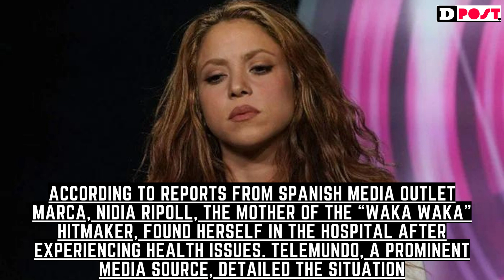Shakira Faces Health Scare in Family Following Split from Gerard Pique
Shakira, the international music sensation, has encountered a series of challenges in her life recently, primarily centered around her family’s health, in the wake of her separation from Gerard Pique. These hurdles began with her father’s health scare, and they’ve now extended to her mother, Nidia Ripoll, who has reportedly fallen ill.
According to reports from Spanish media outlet Marca, Nidia Ripoll, the mother of the “Waka Waka” hitmaker, found herself in the hospital after experiencing health issues. Telemundo, a prominent media source, detailed the situation, explaining that Nidia started feeling unwell last Friday, leading her to seek medical attention to rule out any serious underlying health problems.
In a touching display of maternal support, Shakira wasted no time and promptly flew to Barranquilla, her mother’s side, using her private plane upon hearing the news.
Nidia Ripoll’s health condition was identified as thrombosis in her leg. The good news is that she is reportedly responding positively to medical treatments, and her recovery is steadily progressing.
This is not the first time Nidia has faced health challenges requiring hospitalization, with reports suggesting that she had previously been admitted to a medical facility back in March.
These family health concerns come in the wake of Shakira’s candid interview with Billboard, where she discussed the emotional toll and complexities of her separation from Gerard Pique. The singer has demonstrated remarkable resilience in balancing her personal and professional life, even in the face of challenging circumstances.
As Shakira continues to navigate these trying times, fans and well-wishers around the world send their support and heartfelt wishes for her family’s swift recovery.